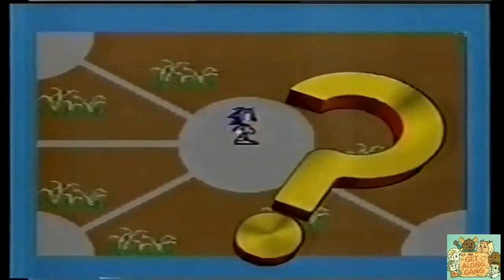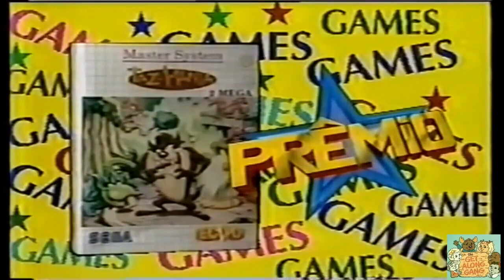EzDubs.ai - a whole SBT Play Game episode - Portugese to English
I can't seem to find the source I had before. aw, well, here's a better one:

Testing using EzDubs to translate an entire episode of a show.

Unfortunately, recently EzDubs got a bit stricter in it's video limitations - videos now have to be less than 10 minutes, instead of 15. This means these sorts of videos are harder to make since I have to split in 3s instead of 2s.

Regardless, the attempt was made. Hopefully it's worth it, to expose more people to the unusual programs other countries have.

As with all YouTube channels, likes, subscriptions and comments are welcome - but I presume that is to be expected, yes?